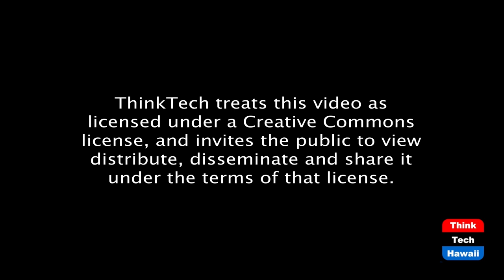What to Watch for in 2021 (The Rule Of Law In The New Abnormal)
2021 Issues & Change for the Rule of Law. The host for this episode is Chuck Crumpton.  The guests for this episode are Benjamin Davis and Jeff Portnoy.

Issues, change and what to watch for in the law, the Courts and the Rule of Law in 2021.